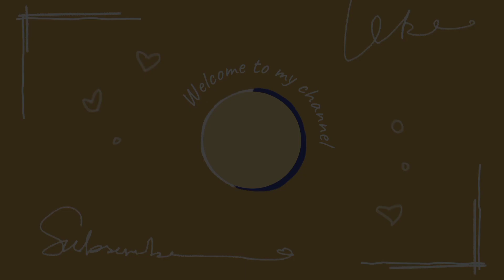Nagpunta ako sa Santa felomina beach resort at May nag birthday Cateel Davao oriental